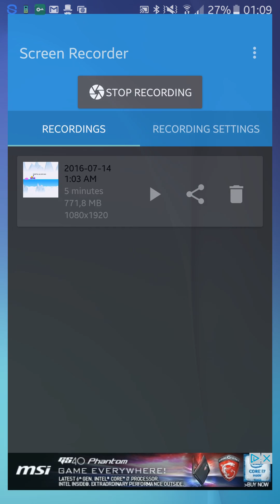Lets Play Stack!!!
Stack!!